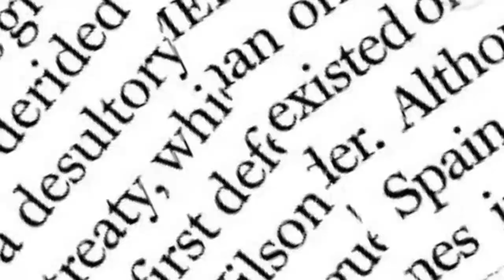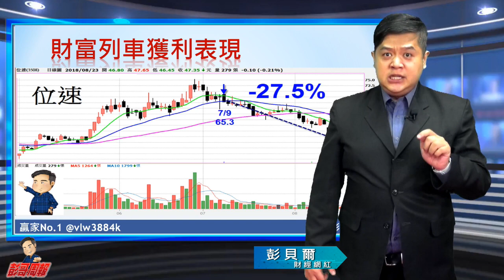0824【彭哥週報】財經網紅帶你看一周大小事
大雨災情不斷🌧️
股市災情也不斷💥
小編希望大家都好好的唷 💦😭😭